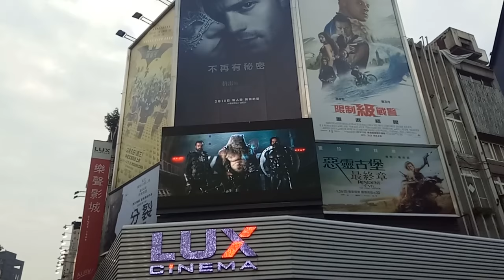花燈 燈會 台北 台北燈會 台灣 西門町 台灣燈會 元宵節 抓娃娃 丟娃娃 玩具 夜市 yoyotv 逛街 indoor playground indoor,playground,kids,fun,